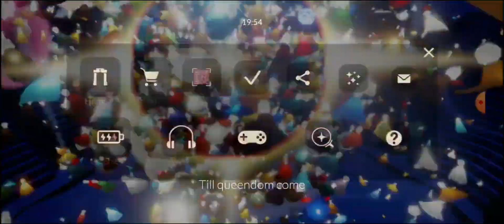That one CRAZY friend in Aurora concert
Take this as "My friend ruins the video - 2"

sky children of the light memes
sky children of the light funny moments
sky game memes
sky game funny moments
season of aurora
aurora concert
concert sky